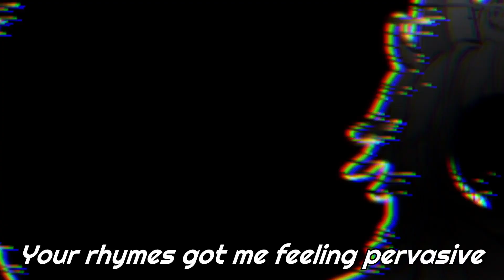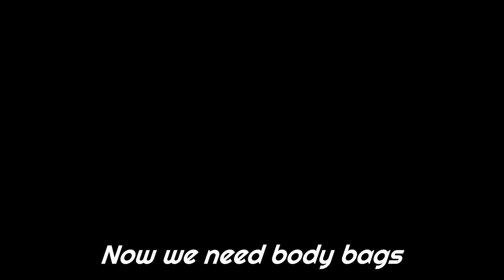vs @RetsuInukami [ VIRTUAL VERSES EPISODE 1 ROUND 3 ]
This episode we have Akahaji (Team Dongaji) vs Retsu (Team Fang Over Fang) going off on round 3.

Virtual Verses is Vtuber Rap Battle Gameshow hosted on Twitch where 2 teams go head to head and showcase their rapping skills/talent. Both teams will 1v1, tagging each other out  4 rounds, and fighting to win the Black Air Force Award.